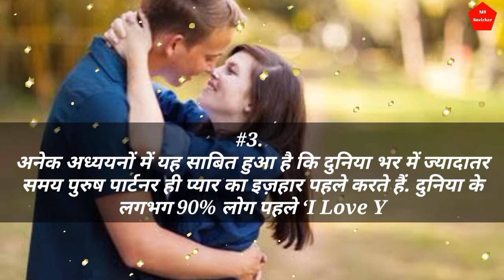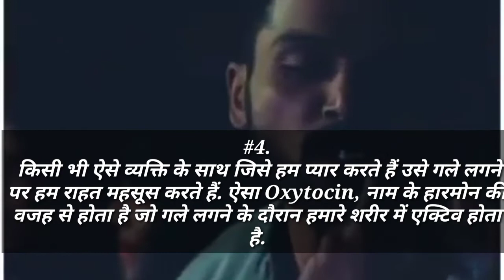Psychology facts about Relationship | Psychology Facts in love Story | MS Suvichar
Video Related.

Thanks.

MS Suvichar.